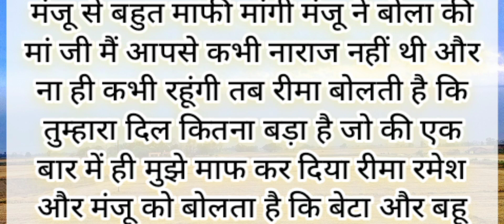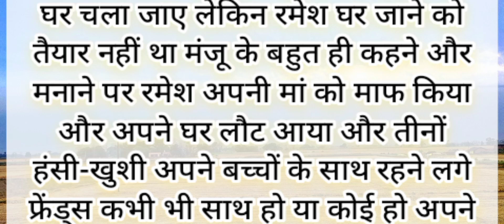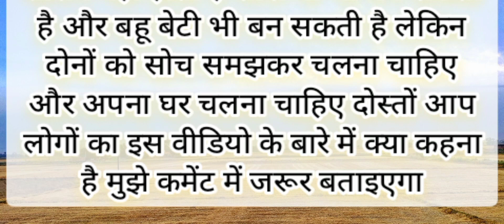Hindi story |meri SAS mujhe Marti Hai |sacchi kahaniyan /motivational story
sacchi | kahani emotional kahanisacchi  kahani

भाई यह राज मैं किसी और को नहीं बताऊंगा |Suvichar|hindi story|sacchi kahani

life's Story Hindi story
Emotional Kahaniyan|Motivational Hindi Story Written|hindi story|sacchi kahani sangrahhindi
motivational Hindi
motivational Hindi stories motivational Hindi stories kahaniyan kahaniyan
kahaniyan Hindi
kahaniyan 2.0 heart Touching True Story shikshaprad kahaniyan
Rochak kahaniyan Hindi
emotional kahani
sacchi kahani
sacchi ghatnaon per aadharit Kahani preranadayak kahani Hindi
audio book
 Audio book Hindi
podcast hindi
motivational kahani rochak kahani
prarak kahaniyan

hindi kahani
kahani
hindi kahaniya
moral kahani
kahaniya,kahaniya in hindi
moral kahaniya
jadui kahani
ghamandi bahan garib bhai ki kahani
ghamandi bahan aur garib bhai kahani
ghamandi bahan aur garib bhai ki kahani
amir ghamandi bahan aur garib bhai ki kahani
buddhiman kisan hindi kahani
saas bahu ki kahaniya
hindi naitik kahani
tuni ki hindi kahani

hindi story
story in hindi
story
hindi kahaniya
moral story
hindi kahani
hindi moral story
hindi stories
hindi kahaniyan
motivational story
new story
kahaniya
moral story in hindi
bedtime story
kahaniyan
story hindi
bhakti story
hindi kahaniya cartoon
emotional story
inspirational story